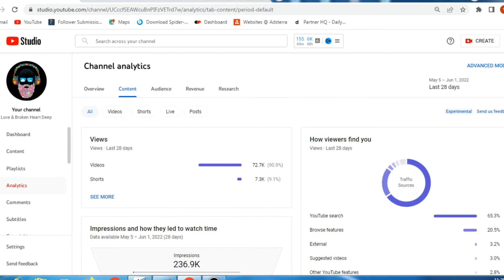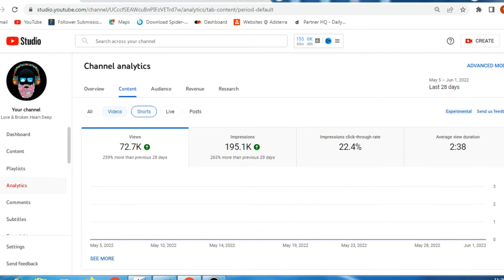Youtube New "Content" tab in Analytics by All | Video |Shorts | Live | Posts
#1 youtube short
#1 youtube shorts
new update 2022
New "Content" tab in Analytics
Uploading multiple types of content? Find a breakdown of your data by Shorts, Live, Posts, & VODs in the Content tab of YouTube Analytics